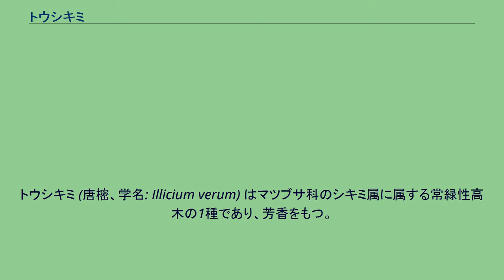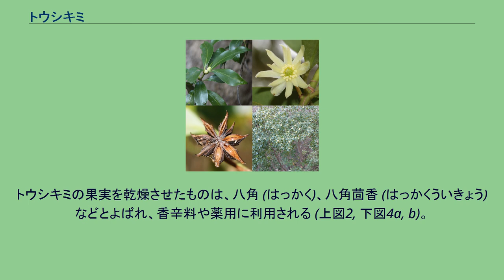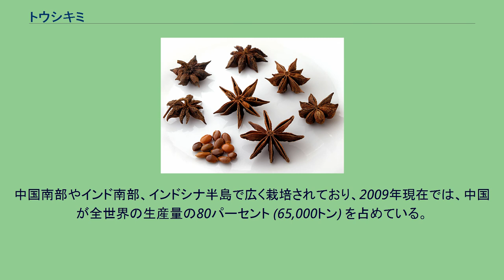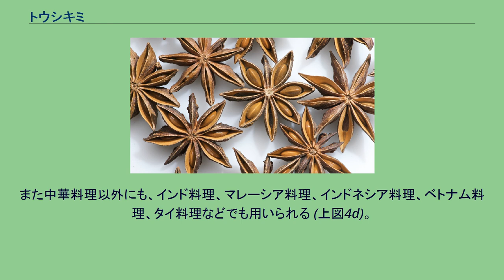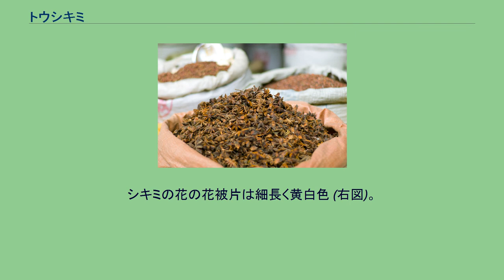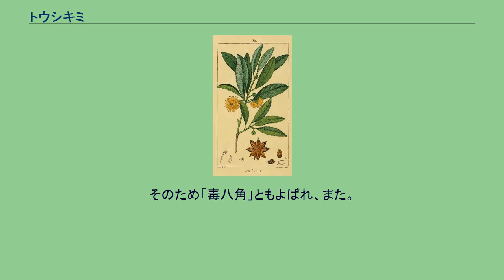トウシキミ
トウシキミ (唐樒、学名: Illicium verum) はマツブサ科のシキミ属に属する常緑性高木の1種であり、芳香をもつ。
別名として、また特にその果実は、大茴香 (だいういきょう)、八角、八角茴香、スターアニスともよばれる。
多数の花被片をもつ赤い花をつけ、その果実を乾燥したものは香辛料や生薬として広く利用されている。
中国南東部からベトナム北東部原産であり、また中国南部やインド南部、インドシナ半島などで広く栽培されている。
茴香 (小茴香) やアニスは本種と同様に芳香をもつが、セリ科の草本であり、本種とは全く縁遠い。
常緑性の小高木から高木であり、高さは最大 15 m に達する。
葉は枝先にややまとまってつき、葉柄は 0.8-2 cm、葉身は卵形から楕円形で長さ 5-15 × 2-5 cm、革質、葉先は突形から鋭先形、葉脚は漸尖形からくさび形。
葉脈の中央脈は向軸側 (表側) でやや凹んでおり、側脈は5–8対だがときに不明瞭。
1a. トウシキミ 1b. 葉は枝先にややまとまってつく 1c. 葉は枝先にややまとまってつく 花期は3–5月および8–10月、花は葉腋から生じ、花柄は長さ 1.5-4 cm。
花被片は7–12枚、ピンク色から暗赤色、広楕円形から広卵形、0.9-1.2 × 0.8-1.2 cm。
雄しべは11〜20個 (ふつう13または14個)、1.8-3.5 mm。
雌しべは離生心皮、7–11個、2.5-4.5 mm、花柱は子房より長い。
果期は9–10月および3–4月、果実は集合性の袋果で 14-20 × 7-12 × 3-6 mm。
2a. 種子を含む果実 2b. 果実と種子 (左下) 3a. アネトール 3b. シキミ酸 トウシキミの果実には5パーセントから10パーセントの精油が含まれ、その主成分はアネトール (右図3a) であり、精油成分の80パーセントから90パーセントを占める。
その他に、エストラゴール、メチルカビコール、シネオール、リモネン、フェランドレン、ピネンなどが含まれる。
またシキミに由来する名をもつシキミ酸 (右図3b) は植物に広く存在する物質であるが、特にトウシキミなどシキミ属の果実に多い。
このシキミ酸は、インフルエンザ治療薬オセルタミビル (商品名はタミフル) の合成原料の1つとして使用されている (2006年現在)。
ただし、シキミ酸はあくまでも合成原料となる物質であり、シキミ酸自体には (つまりトウシキミの果実を食べても) インフルエンザに効果は無い。
なお、2005年には細菌によってシキミ酸を生産する方法が発見され、2006年にはタミフル製造に用いるシキミ酸の3分の1が、この醗酵法で生産されるようになった。
中国南東部からベトナムに自生するとされ、またフィリピンやインドシナ半島、インド南部などでも栽培されている。
古くから栽培されており、自然分布が必ずしも明らかではない。
平均気温 20–22℃、年間降水量が 1,200–1,500 mm の地域に生育する。
トウシキミの果実を乾燥させたものは、八角 (はっかく)、八角茴香 (はっかくういきょう) などとよばれ、香辛料や薬用に利用される (上図2, 下図4a, b)。
実の形は8つの角を持つ星形をしており、セリ科のアニスに似た芳香をもつため、スターアニス（star anise）ともよばれる。
中国南部やインド南部、インドシナ半島で広く栽培されており、2009年現在では、中国が全世界の生産量の80パーセント (65,000トン) を占めている。
樹皮を香料として利用することもある。
トウシキミは古くから利用され、紀元前2,000年頃から栽培が行われてきたと考えられている。
また熱帯地方では、香りを楽しむ観賞植物として栽培されることもある。
4a. 果実の処理 (中国) 4b. 市場の八角 4c. 東坡肉 4d. 八角を入れたマッサマン (タイのカレー) トウシキミの果実 (八角、スターアニス) は香辛料として広く用いられており、八角を用いたよく知られた料理として、東坡肉、北京ダック、杏仁豆腐などがある (上図4c)。
中華料理の代表的な香辛料である五香粉は、八角を含む。
また中華料理以外にも、インド料理、マレーシア料理、インドネシア料理、ベトナム料理、タイ料理などでも用いられる (上図4d)。
チャーイェン (タイティー) やチャイなど飲用にも使われる。
また、ガリアーノやサンブーカ、パ...